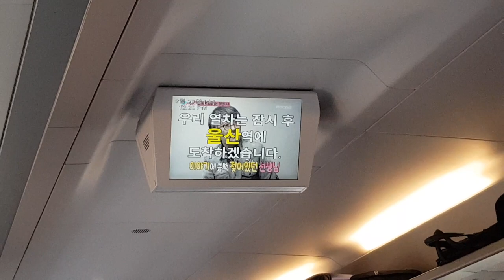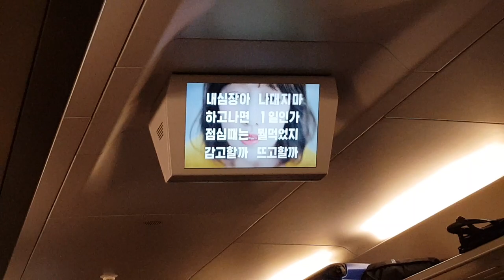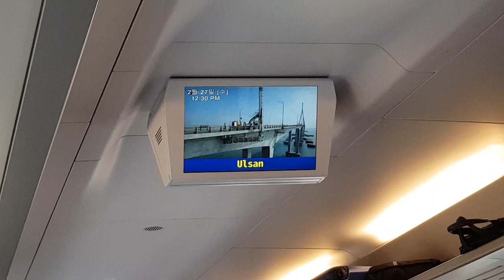경부선 SRT 330열차 울산역 도착 (+SRT 울산역 안내방송)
경부선 SRT 제330열차 울산역(통도사) 도착 및 정차 안내방송
SRT Train(Gyeongbu Line) Arriving in Ulsan(Tongdosa) Station

※ 이 영상의 안내방송 멘트는 자막 기능을 실행하면 볼 수 있습니다. '한국어 자막'을 켜고 안내방송 멘트를 볼 수 있습니다.

- 촬영일 : 2019년 2월 27일(수)
- SRT 제330열차 [부산(12:10) → 수서(14:50)]
- 카메라 : 삼성 갤럭시S8

== SRT 330열차 정차역 안내 ==
부산 → 울산(통도사) → 신경주 → 동대구 → 김천구미 → 대전 → 천안아산 → 지제 → 수서

Busan → Ulsan(Tongdosa) → Singyeongju → Dongdaegu → Gimcheon(Gumi) → Daejeon → Cheonan-Asan → Jije → Suseo